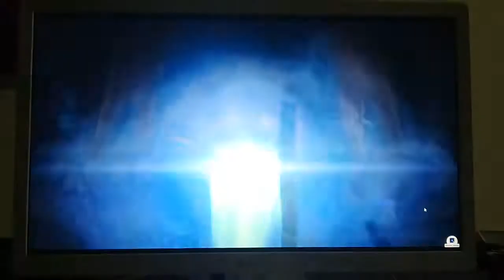corre minions corre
universal